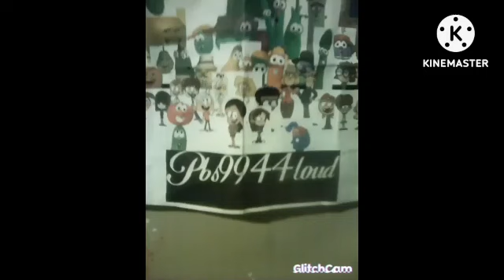Barney the dinosaur (Barney's world) Litters Trash at the Beach/Grounded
ft. @aubreytheautisticgirl2K2

Inspired By: @StarHunter2K4, @SuperstarJohannFanatic2K10, @Willamblidge6509, @DimitriyMykhaylovDisneyFan, @dalococider, and @TiramistuOfficial